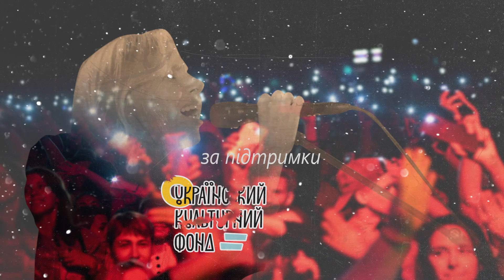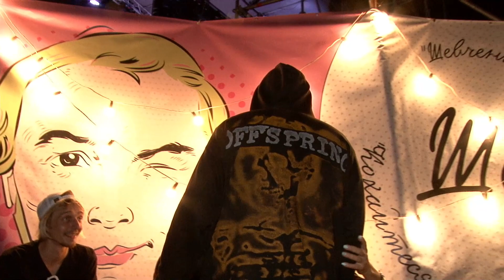Гурт "Нумер 482" на Музичній сцені "Ше.Fest 2021"